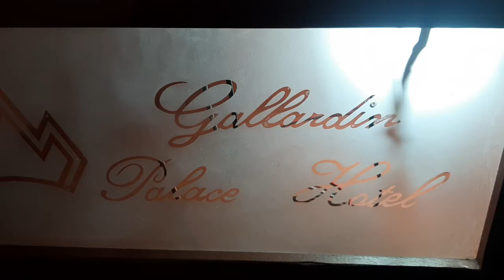Galhardin Palácio Hotel em Petrópolis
Hotel na cidade de Petrópolis Rio de Janeiro